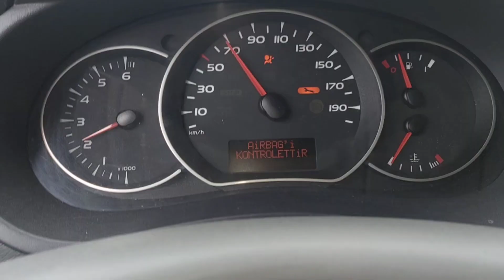Araç rampalarda güçten düşüyor sağ şeritle gitmek zorunda kalıyordu‼️